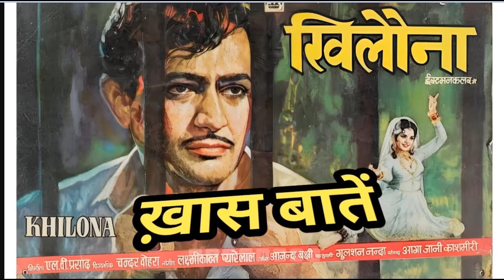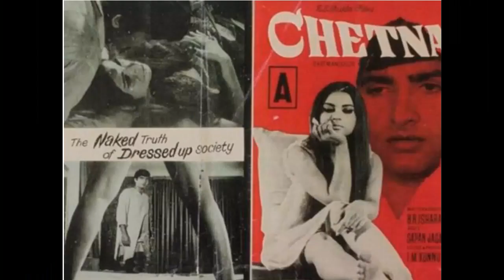sanjeev kumar | film star | rare info | unknown facts .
about this video :
this episode is about very interesting and lesser known information related to sanjeev kumar and 1970 film dastak .